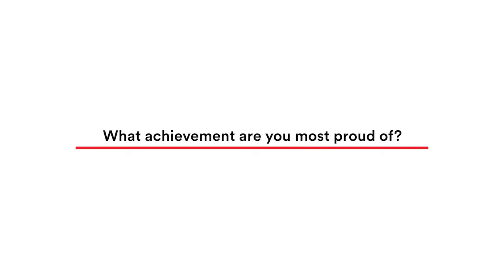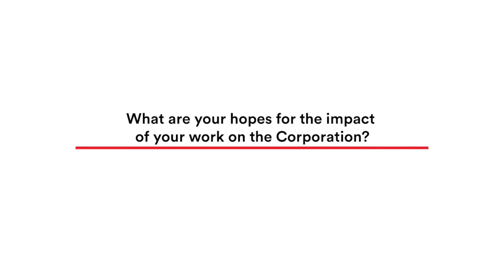Meet Brown Corporation fellow Jeffrey Hines ’83 MD'86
In this short video, the Atlanta-based oncologist delves into his Brown beginnings, how his most recent achievements were grounded by his “experiential work” at Brown, and how his volunteer and leadership roles with the University have helped him give back to his local community.